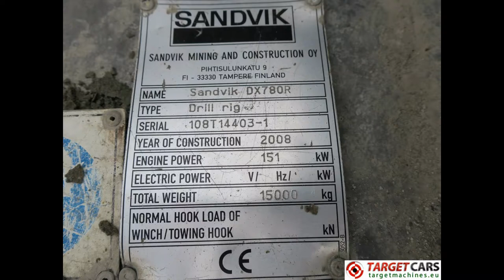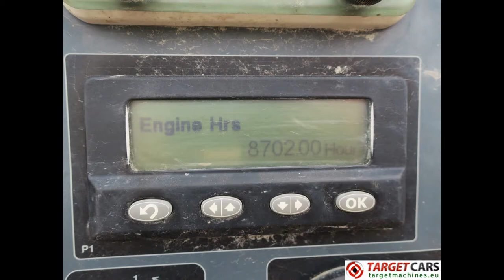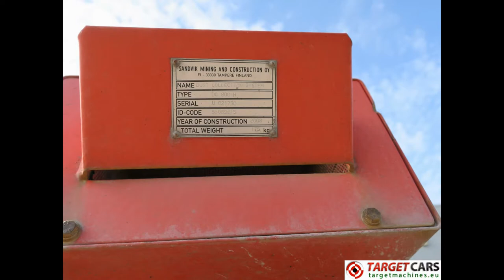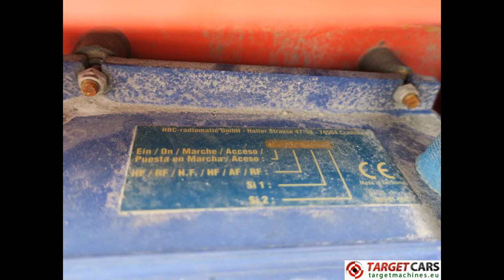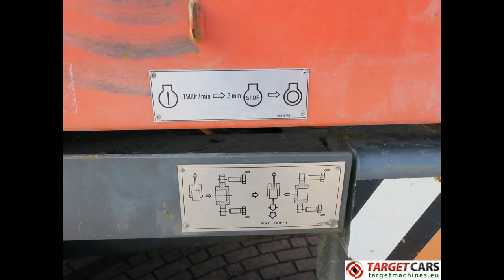775699 SANDVIK DX780R SURFACE TOP HAMMER CRAWLER DRILL RIG 2008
775699 SANDVIK DX780R SURFACE TOP HAMMER CRAWLER DRILL RIG 2008

SANDVIK DX780R SURFACE TOP HAMMER CRAWLER DRILL RIG 2008

Rock drill hydraulic Rig.
Operational weight approximately 15000KG.
Caterpillar C7 diesel 151Kw engine.
Serial number: 108T14403-1.
Tamrock hammer.
Dust Collector.
Auto Rod Changer.
Hyd Leveling.
Hydraulic Stabilizer.
TIM 2300.
Sandvik BR420.
Which.
Auto lube.
Remote control.
Drill hours: 2833 percussion hrs.
Engine hours 8702hrs.
CE Certified.
Transport dimensions:
- 1110L x 255W x 320H cm.
- 720L x 255W x 360H cm.
See for more detailed pictures (79x) / product movie on our website.
Included full set of technical books.